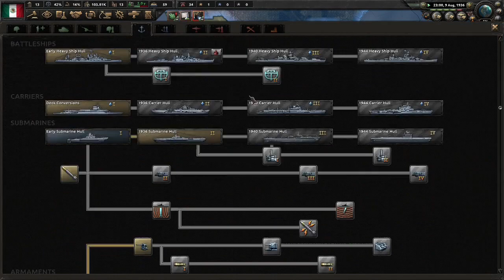HOI4 Guide: The Revenge of Montezuma and Sunset Invasion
Guide as Mexico which will allow you to avenge Montezuma and Aztlan and liberate what was taken from Mexico by the Americans, then they will go on to create a global empire of their own.

HOI4:
Tempest 2000: